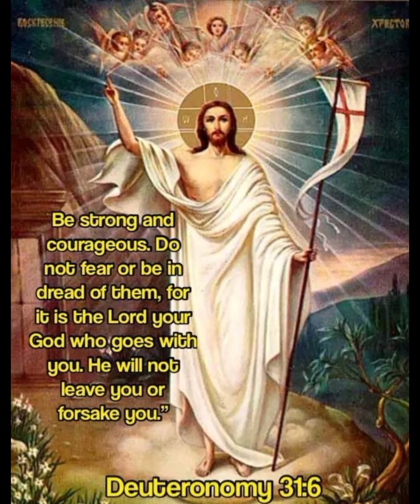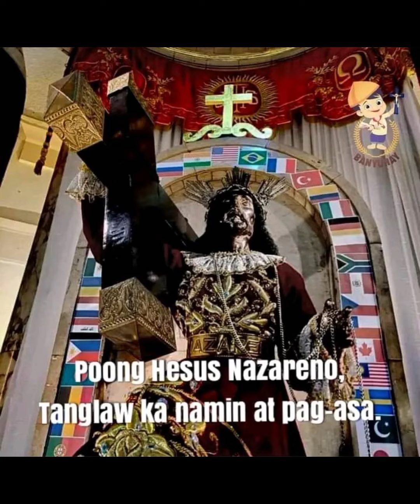Panalangin tuwing Biyernes